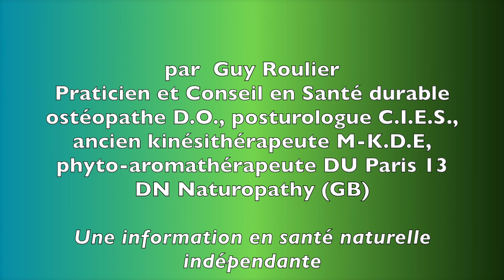Souffrez-vous d'éco-anxiété sans le savoir ? Si oui, faites comme moi ! par Guy Roulier (ss-titrée)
L'éco-anxiété est une forme de stress chronique à dépister et à maîtriser de toute urgence avant l'installation de maladies dues à l'épuisement des réserves neuro-hormonales et donc de l'énergie vitale.
Pour accéder à mon programme vidéo  de lutte "anti-stress" cliquez sur le lien :